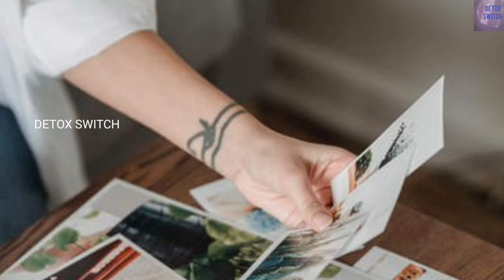Inspiring man Nick Vujicic|இன்ஸ்ஃபைரிங் மனிதன் நிக் வொய்ச்சிக்|Inspiring story inTamil |DETOX SWITCH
Inspiring man Nick Vujicic | இன்ஸ்ஃபைரிங் மனிதன் நிக் வொய்ச்சிக் | Inspiring story in Tamil | DETOX SWITCH

If you want more please comment us.

வணக்கம் நண்பர்களே!

Motivational stories, One minute stories, Motivational quotes, Inspiring stories, Interesting stories, Positive Vibes, Tamil Proverbs, Ponniyin Selvan and so on.

என் கதையை கேட்கும் போது உங்களில் யாராவது ஒருவருக்கு Motivation ஆக இருந்தாலும் எனக்கு மகிழ்ச்சியே!☺️☺️☺️☺️☺️.

என் கதையை பொறுமையாக கேட்கும் அனைத்து உள்ளங்களுக்கும் மிக்க நன்றி 🙏🏻.

The views and opinions expressed in this video are not meant to hurt any individual. We cannot held any liable in such situations.

Keep supporting me☺️☺️☺️☺️.